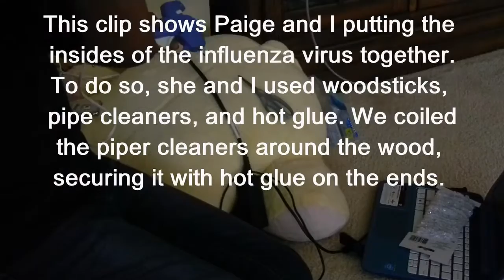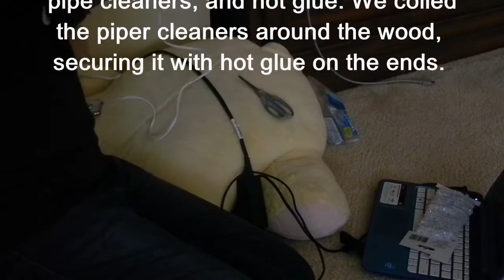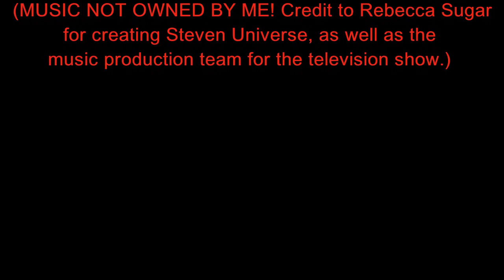Influenza Virus Model-- STEM Level II PBL Video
In our Level II PBL, we created a model of the Influenza virus using at-home materials.